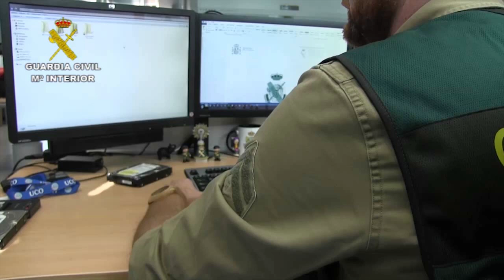Operación Craven. Operaciones de la Guardia Civil. UCO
La Guardia Civil, en el marco de la operación “CRAVEN”, ha procedido a la detención de 1 persona en la localidad de Alicante, integrante de un grupo criminal internacional dedicado a la captación de menores en Internet con fines sexuales.
La operación se inició hace dos años, al descubrir el FBI (Federal Bureau of Investigation) de Estados Unidos la existencia de varios grupos organizados que operaban a través de una plataforma online de videoconferencias para conseguir la participación de menores en actividades de tipo sexual, grabando en vídeo estos comportamientos.
Una vez intervenida la plataforma y descubiertos los vínculos con nuestro país, el FBI trasladó esta información a la Guardia Civil a través del grupo de trabajo VCACITF (Violent Crimes Against Children International Task Force).
El trabajo conjunto realizado durante estos dos años, mediante la vigilancia activa a través del ciberpatrullaje y la utilización de agentes encubiertos, ha permitido la identificación y detención de otras 21 personas hasta el momento, estando previstas nuevas actuaciones en diferentes países.
Detenido en Alicante
Durante la monitorización de la plataforma utilizada por los investigados, se encontraron indicios de que uno de sus más activos componentes realizaba su actividad desde España, el cual se hacía pasar por diferentes menores de edad en sus tareas de captación.
Una vez identificado plenamente y constatada su actividad en la plataforma investigada así como en diferentes redes sociales, se llevó a cabo la entrada y registro en su domicilio, donde se halló abundante material pedófilo supuestamente producido por el ahora detenido.
"Hunters y Loopers"
El grupo del que formaba parte esta persona estaba estructurado en diferentes roles que, a su vez, se dividen en dos grupos principales a los que ellos mismos bautizaron con los nombres de “Hunters” y “Loopers”.
Su labor consistía en, mediante el uso de perfiles con fotos de otras menores, conseguir atraer a sus víctimas a la plataforma de videoconferencia.
Una vez que las menores visitaban este lugar llegaba el turno de los “loopers”. Los individuos con este rol emitían vídeos previamente grabados  de otros menores con el fin de que sus víctimas pensasen que estaban interaccionando con otras personas de su misma edad y no con adultos. Estos vídeos emitidos eran en unos casos descargados de Internet y en otros se trataba de las imágenes captadas de las propias víctimas del grupo.
El detenido en Alicante alternaba ambos roles y además realizaba tareas de coordinación y dirección dentro del grupo, llegando a establecer una serie de reglas de obligado cumplimiento,  como por  ejemplo  no interactuar en privado con las menores, exigiendo al resto de componentes que cumpliesen con los roles que tuviesen encomendados,  bajo amenaza de ser expulsados.
A raíz de los diferentes engaños utilizados por esta persona con sus víctimas, éste consiguió que las mismas realizasen diversos tipos de actividades sexuales, llegando a solicitarles prácticas totalmente aberrantes que al mismo tiempo eran grabadas y almacenadas en distintos dispositivos intervenidos al detenido.
Nuevas investigaciones
El análisis de la información intervenida en el domicilio registrado ha servido para conocer, además de las identidades que esta persona utilizaba en su actividad delictiva, otras plataformas utilizadas con la misma finalidad.
Esta nueva información ha servido para obtener datos clave sobre otros pedófilos, tanto en España como en diferentes países de Europa y Norteamérica, en la que ya se está trabajando para su difusión tanto en el marco de VCACITF como a través de EUROPOL.
Por otra parte, el estudio del importante volumen de vídeos producidos por el detenido ha permitido conocer  nuevas víctimas, cuya identificación está en curso.
La investigación ha sido llevada a cabo por el Departamento de Delitos Telemáticos de la Unidad Central Operativa de la Guardia Civil.